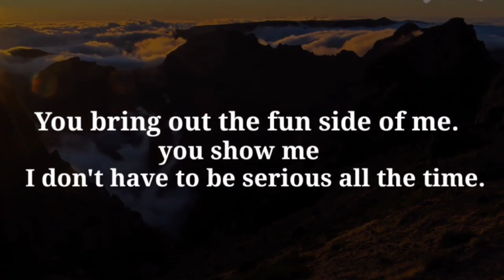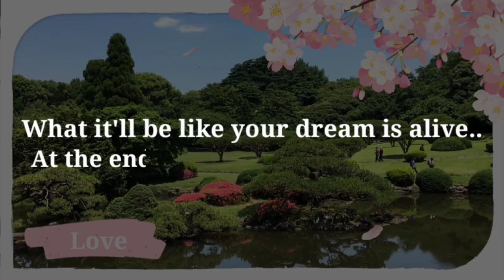😭💔Person Current Thoughts | 😡😡We Are Opposite.. twin flame reading today | twin flame 111 | dm to df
😭💔Person Current Thoughts | 😡😡We Ate Opposite.. twin flame reading today | twin flame 111 | dm to df

This video is all about the Twin Flame 111 DM To DF Channeled Message..
This twin fame Channeled Messages will support and guide you on your spiritual awakening and healing journey, as well as will give you insights to help you expand your consciousness. Today's Twin Flame 111 reading is for empaths and all of those who have been feeling the dense energies of the planet's current situation.

divine masculine,
dm tarot,
twin flame channeled messages,
dm df,
dm to df channeled love messages,
divine feminine,
dm to df twin flame,
twin flame,